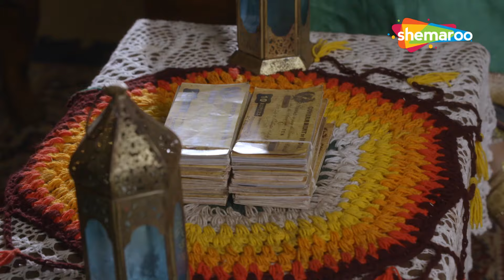Mere Sai - Ep 817 - Full Episode - 26th February, 2021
शिरडी साईं बाबा, एक भारतीय आध्यात्मिक गुरु थे, जिन्हें उनके भक्त श्री दत्तगुरु की अभिव्यक्ति के रूप में मानते हैं और एक संत और एक फकीर के रूप में पहचाने जाते हैं।
इस शो के द्वारा हमने उनकी पूरी यात्रा को उनकी शिक्षाओं के साथ प्रेम, क्षमा, दूसरों की मदद करने, दान, संतोष, आंतरिक शांति और ईश्वर और गुरु के प्रति समर्पण की नैतिक संहिता पर केंद्रित दिखाने की कोशिश की है।

Shirdi Sai Baba, was an Indian spiritual master who is regarded by his devotees to be a manifestation of Sri Dattaguru and identified as a saint and a fakir.
By this show we have tried to show his entire Journey with His teachings concentrate on a moral code of love, forgiveness, helping others, charity, contentment, inner peace and devotion to the God and guru